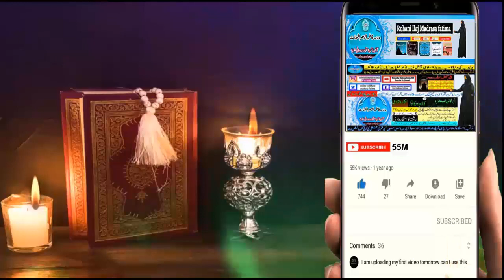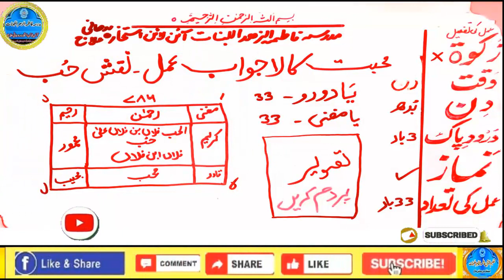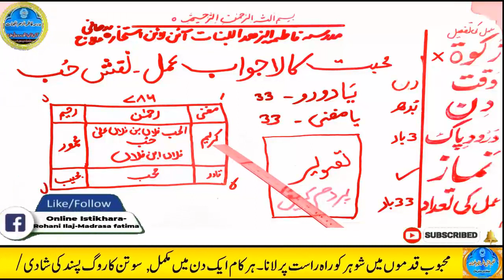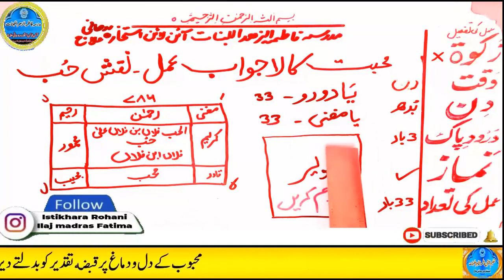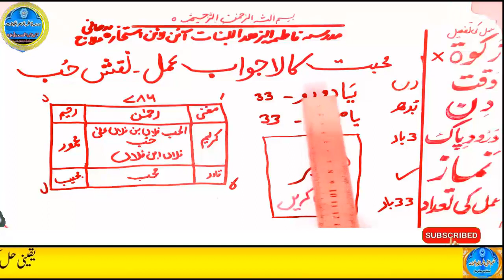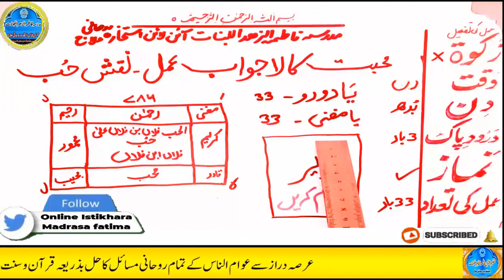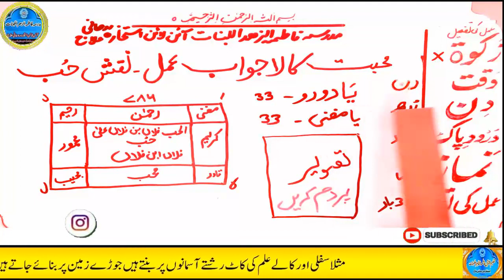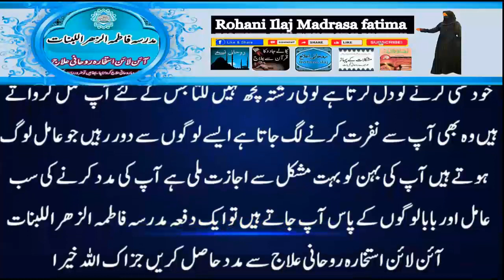mohabbat ka wazifa, wazifa for love, love marriage, mohabbat ka wazifa aag jesa, mohabbat ka taweez